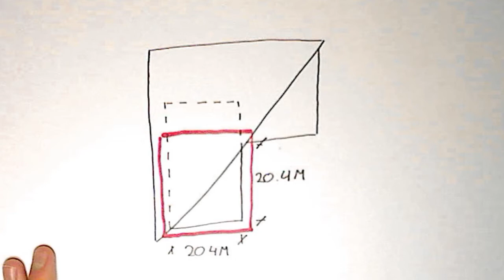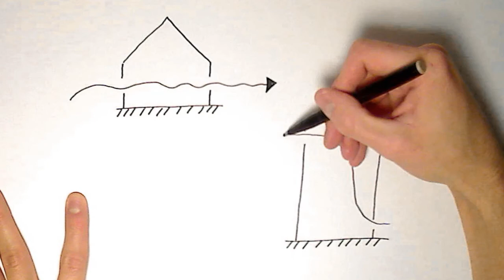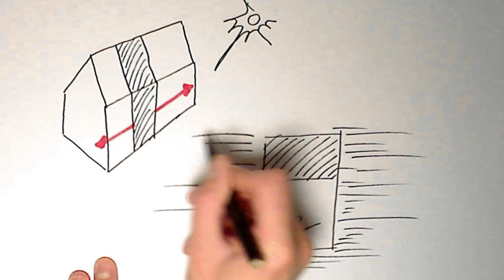DSBT 83 Redesign of the Maritiem museum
This video looks into ways to make the Maritiem Museum more sustainable